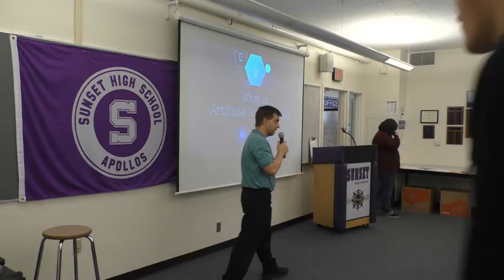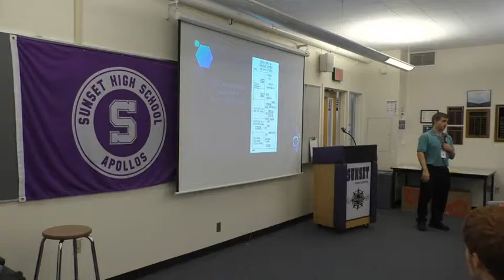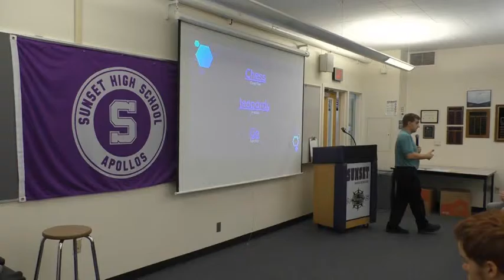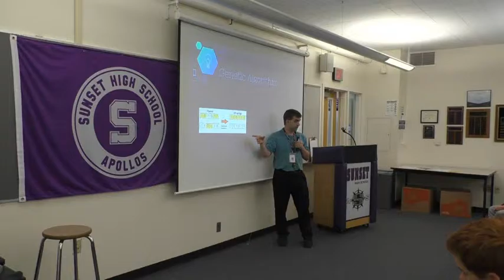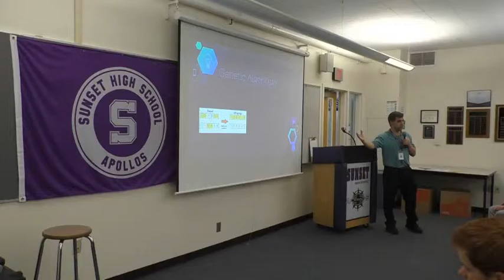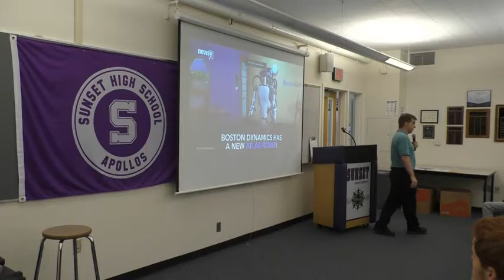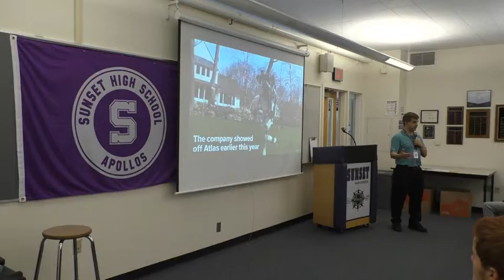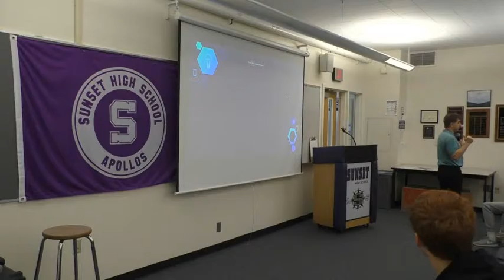Artificial Intelligence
Sunset High School Tech Talks 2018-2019
Jason Galbraith - Computer Science Teacher: Sunset High School